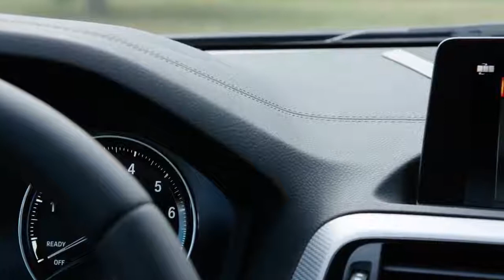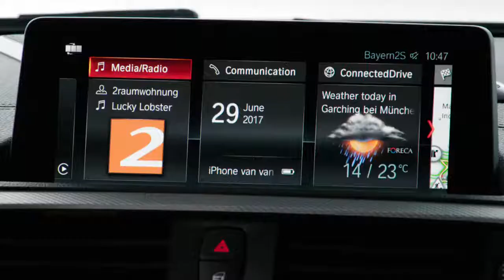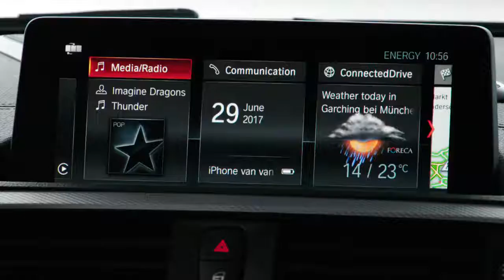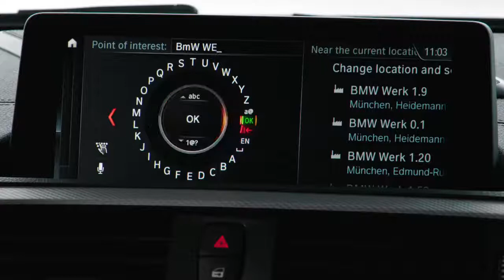2018 BMW M140i xDrive - Interior Design